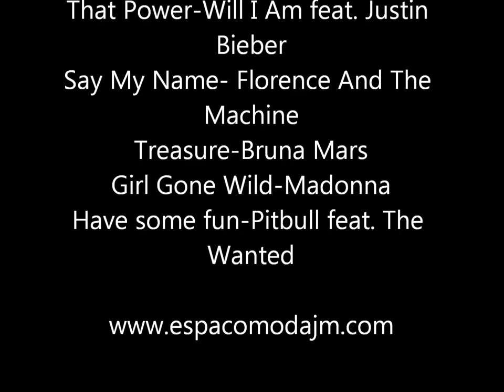Make up com Márcio Oliveira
Aprenda a fazer um make super lindo com o Top maquiador Monlevadense/Pratiano Márcio Oliveira!